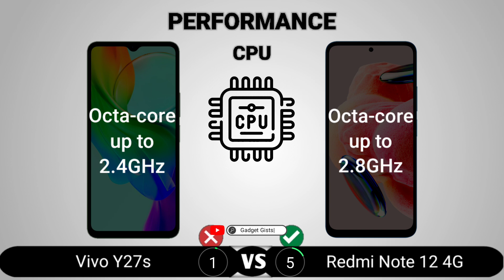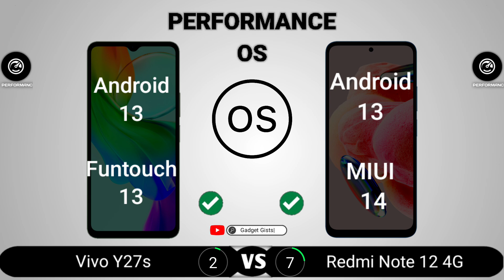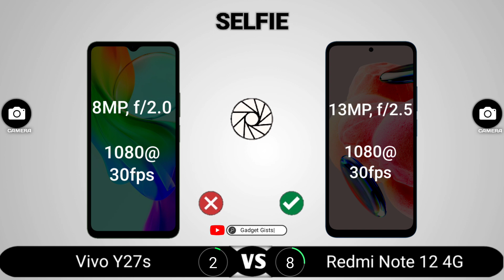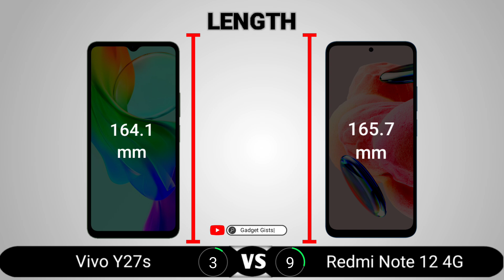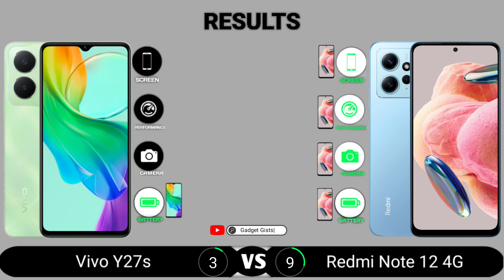Vivo Y27s vs Redmi Note 12 4G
Vivo Y27s vs Redmi Note 12 4G || Full Comparison - Which one is Best?